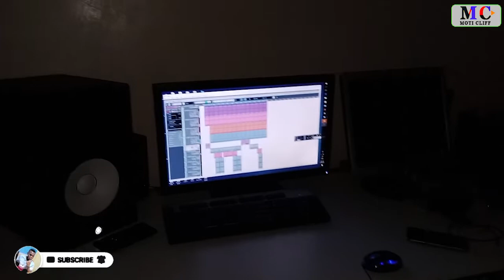Nicky junior,an Upcoming Artist who work with Jose chameleon,Moji shortbaba and Mr seed